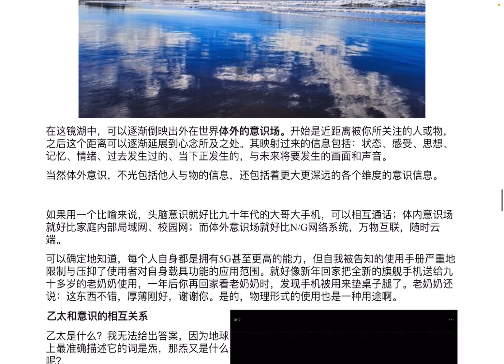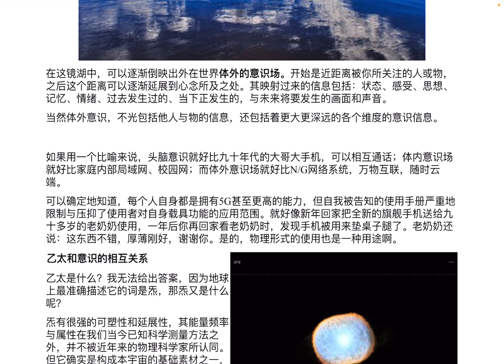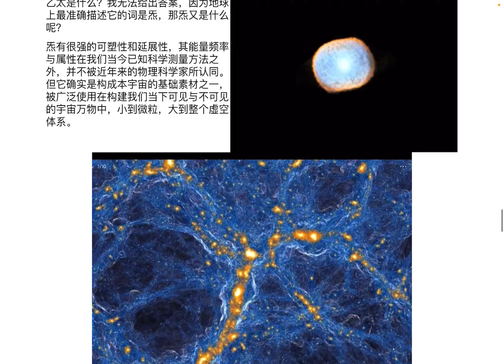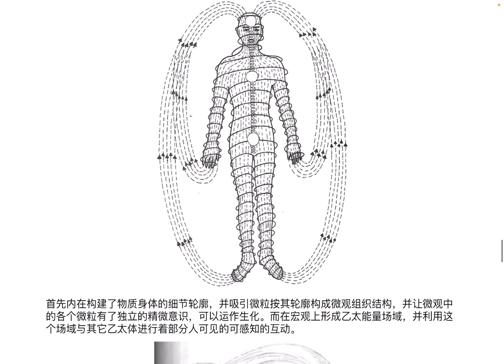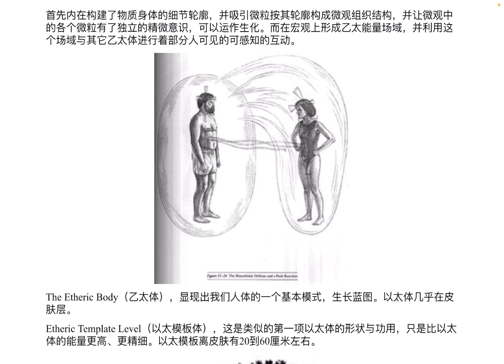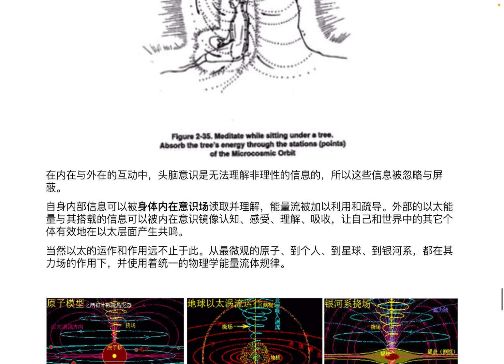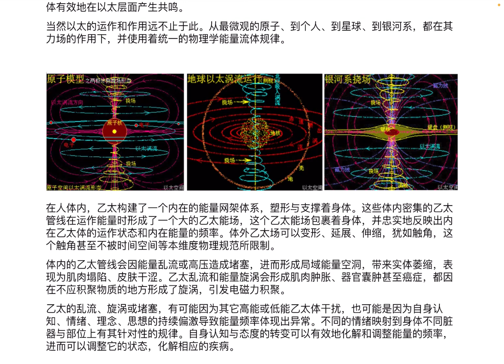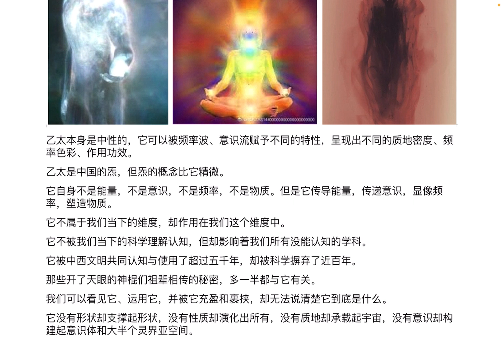体内的乙太乱流会生病？人体意识网络的三层 以太与意识流（下）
意识网络的内外三层
意识如果细分，有非常多的种类，而在本章涉及到的是三个大的粗类划分：
头脑逻辑意识、身体内在意识场、体外的意识场。

乙太的乱流、旋涡或堵塞，有可能因为其它高能或低能乙太体干扰，也可能是因为自身认知、情绪、理念、思想的持续偏激导致能量频率体现出异常。不同的情绪映射到身体不同脏器与部位上有其针对性的规律。自身认知与态度的转变可以有效地化解和调整能量的频率，进而可以调整它的状态，化解相应的疾病。